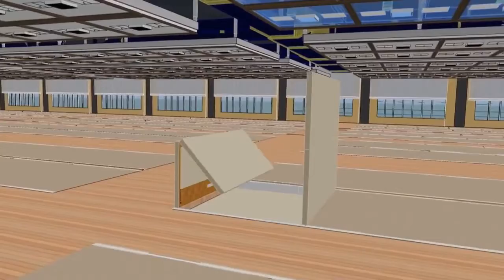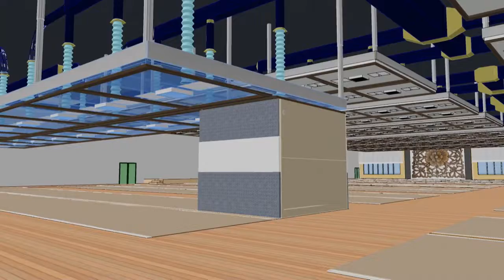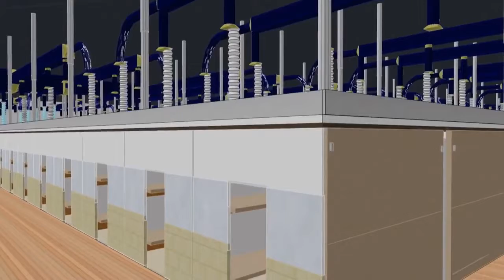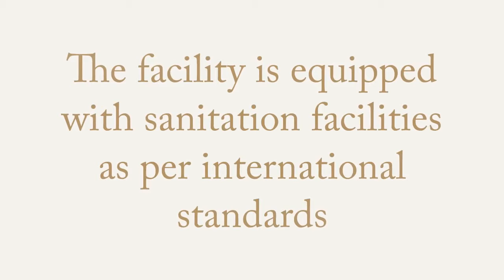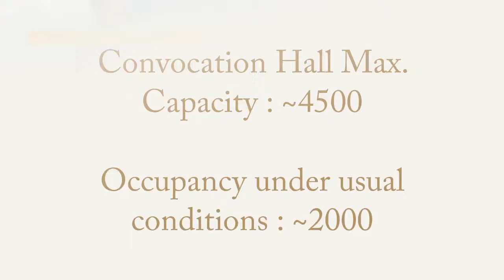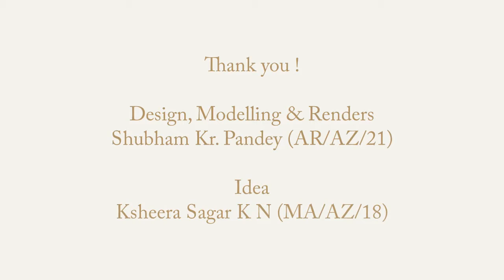ICCHAA : Inter Convertible Conference Hall and Accommodation Amenity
This is a curious attempt to combine various analogical ideas to address an existing problem and suggest some creative solutions. The Basic motivation was to solve the accommodation and gathering problems faced during large in any campus meet or fest.

As shown in the video, the central idea was to design collapsible accommodation cabins which could accommodate many people in it easily comfortably and also easily facilitate the convocation ceremony. We believe that this would be a one stop solution to such problems. We tried to achieve privacy and localized air conditioning with the help of hydraulic powered localized roofs and retractable doors which helped in enclosing the space in form of small packed cabins. We also further want to increase its flexible utility to satisfy other functions throughout the year.

In the fun of playing with ideas, constraints like acoustics, lighting, stability, cost, fire safety, plumbing  and other aspects might need further fine tuning.

I have attached a schematic section and plans to put forward the ideas with reference to the video. Please find the same and enrich us with your critique.